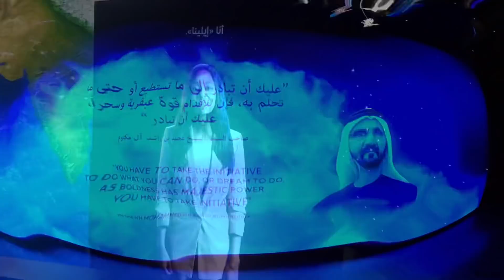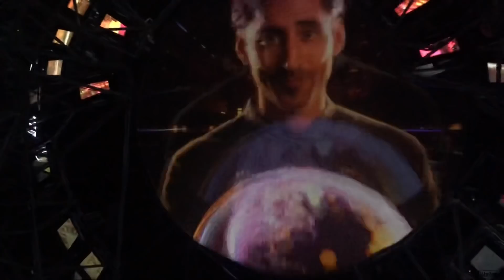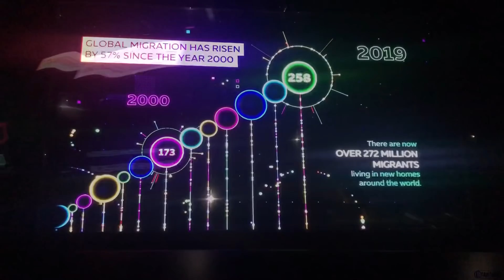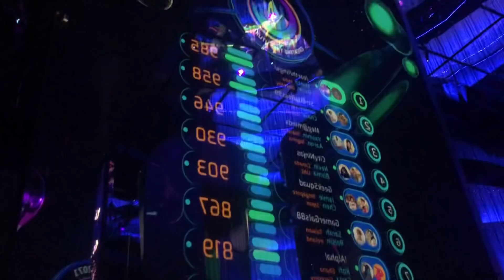ALIF THE MOBILITY PAVILION EXPO 2020 DUBAI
Alif-The Mobility Pavilion
Explore the history and future of global mobility hyperconnected world, mobility is more important than ever – so what better way to embody this than through a visionary structure that looks ready to take flight? With its space-age contours and awe-inspiring exhibits, Alif – The Mobility Pavilion offers visitors an immersive journey through the spectrum of human...A truly smart city,Step into the future where smart cities are created through artificial intelligence, big data, robotics, machine learning and autonomous transport. Learn about the complexity of moving goods around the world and how mobility could evolve in the human-centred city of the future.